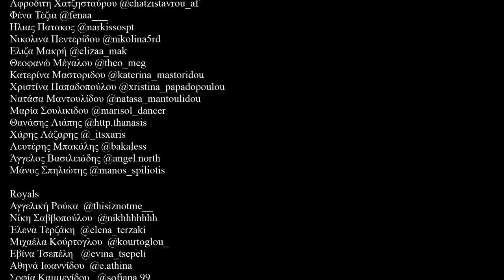House Of Drama x Maruv | Hotel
Το Hotel αποτελεί το τρίτο και τελευταίο κεφάλαιο της τριλογίας Wonderland.

Αrtist: Maruv @maruvofficial
Performed by The House Of Drama @thehouseofdrama
Choreographer: Marios Miltiadou @bim8oy
Mix @mr.mars_music